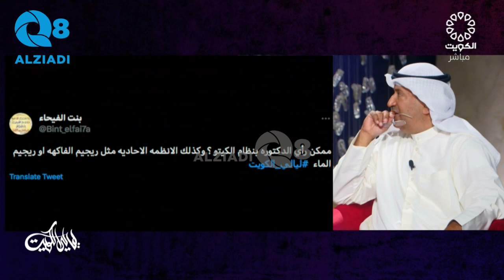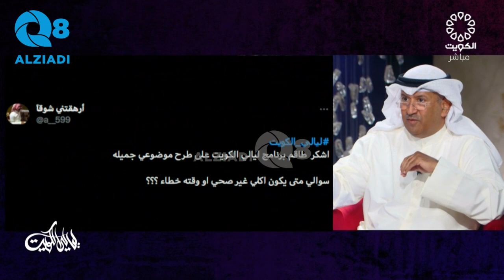لقاء د.دانا السالم في برنامج (ليالي الكويت) عن علم الغذاء